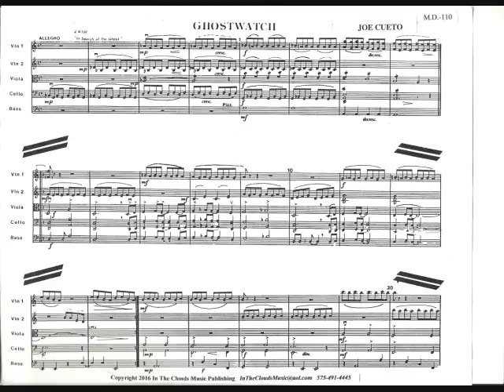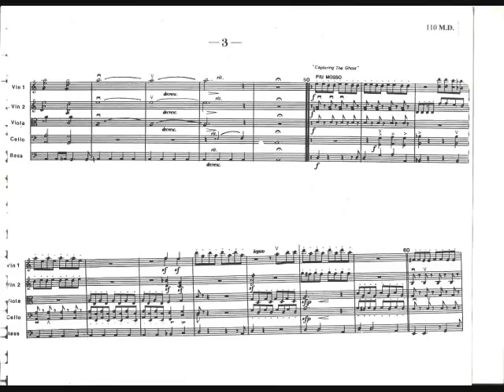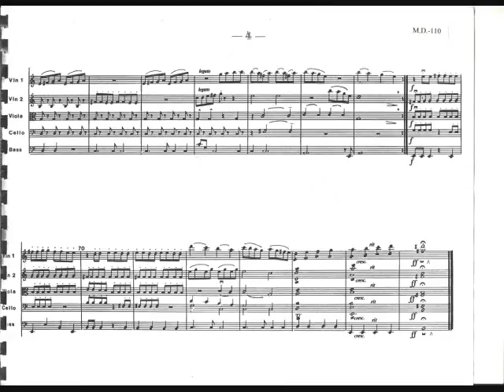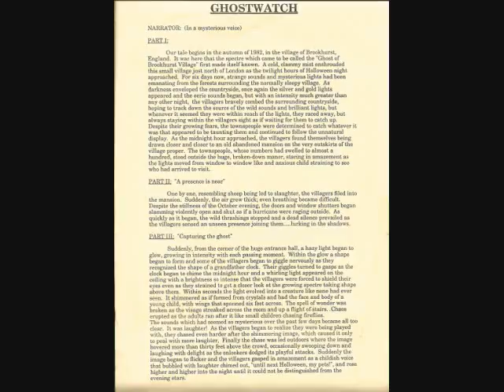Ghostwatch (Med. Difficult) Joe Cueto - with narrator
Joe Cueto, Composer-Arranger
GHOSTWATCH
 for String Orchestra
Catalog# MD-110  In The Clouds Music